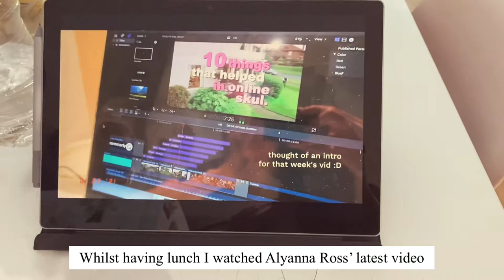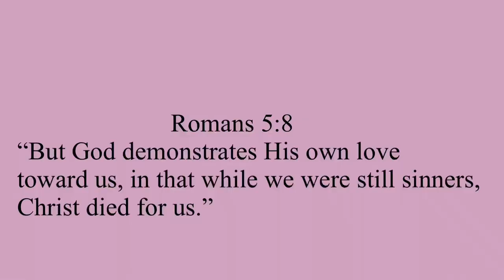A day in my life at Lancaster University // Exams, Baking apple crumple and 18 again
📖Bible verse of the day:
Romans 5:8 "But God demonstrates his own love towards us, in that while we were still sinners, Christ died for us"

⏰Timestamps:
00:00 - Intro
00:07 - Making tea
00:39 - Taking my exam
01:06 - Typing ASMR
01:25 - Going on a walk
01:43 - Making lunch
02:36 - Cleaning my room and Haechan's relay cam
03:12 - Making apple crumble
07:14 - Watching 18 again
07:35 - A zoom call with friends
07:44 - Outro

(I listen to demongummies study playlists when studying, you should definitely check them out).

Channel icon and banner by @artbyalegra on instagram